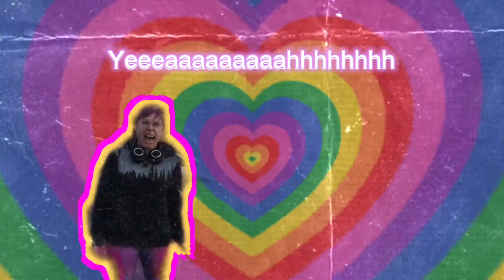“Gayborhood” Karen Defends Territory from Annoying Street Preacher with Secret Weapon